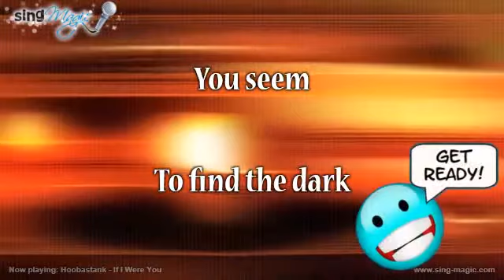Hoobastank If I Were You Karaoke Version Instrumental